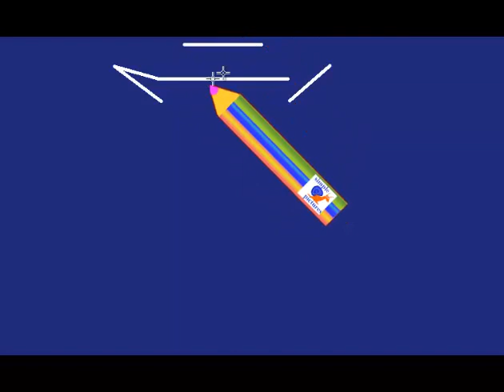Китайский иероглиф башня, пагода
Простой урок китайского языка. Иероглифы и простые выражения
наших простых видеороликов. Как написать китайский иероглиф пагода. Учим Китайский язык, простой урок китайского языка для детей и малышей. how to write chinese hieroglyphes. chinese hieroglyph , study chinese languge, chinese language for children,

  根 树 瓜  桃  李  杏